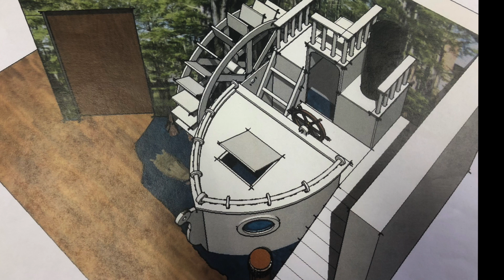Problems, You gotta love em!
Tom Hofmeister of Elderfire Lodges discusses his problem solving techniques.